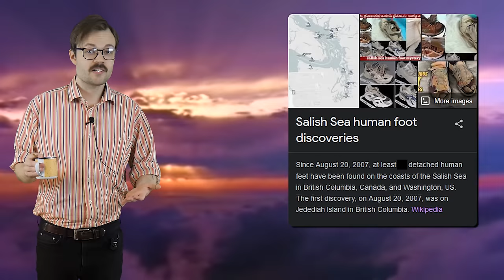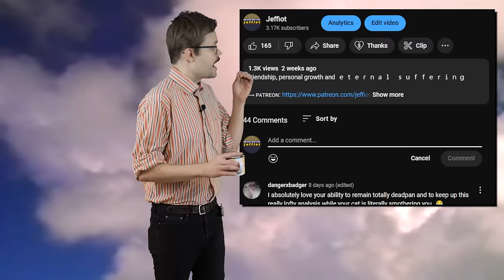Salish Sea Foot Discoveries: What Are Those?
can you believe that i somehow wrote and shot this entire video without making a single joke about being into feet

☞ About me:
Name Jeff (haha like the meme), used to create an ARG webseries called 10 tapes. Now I talk here on youtube about stuff both spooky and otherwise, stream on twitch (off and on) and attempt to hunt down the man that killed my family. I’m also a certified gamer, my uncle invented nintendo.